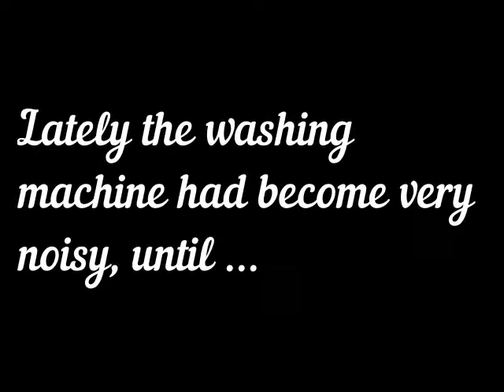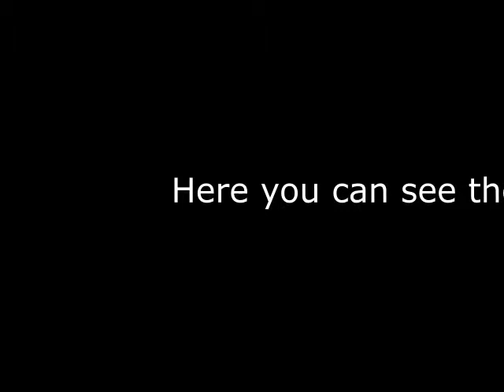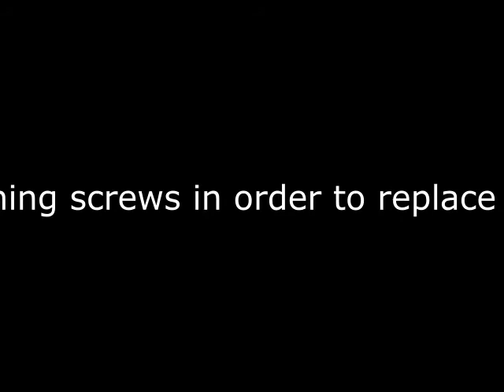Limescale deposit in the washing machine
This is what happens when the washing machine uses water from an 18 m deep well but without an anti-limescale filter. This washing machine has only been in operation for 2 years.